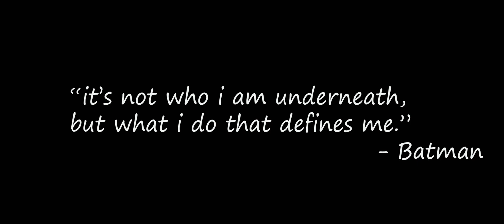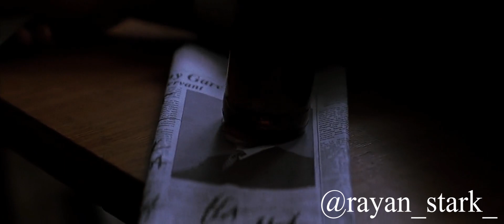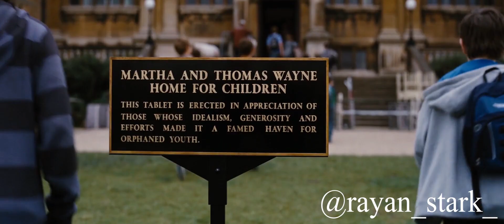The Dark Knight Trilogy.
“you either die a hero or you live long enough to see yourself become the villain"

this incredible movie trilogy is one true masterpiece to remember for the entire eternity. just loved these movies, from the soundtracks to the casting to the incredible cinematography everything was soo good that one can rarely forget. enjoyed them literally soo much. still makes feel like a very different person whenever i see them

Sir Christopher Nolan is one true mastermind who directed this unmatchable movie trilogy. never felt like not enjoying when he's the director. every single one of his movies are just too good to handle

and i'm now on twitter too follow me there